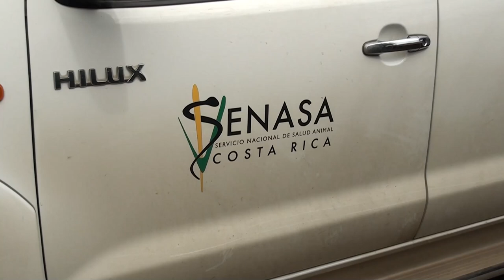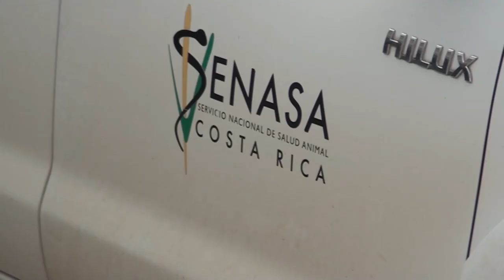SENASA reporta incremento de denuncias por ataques de perros, atienden unas 7 por día